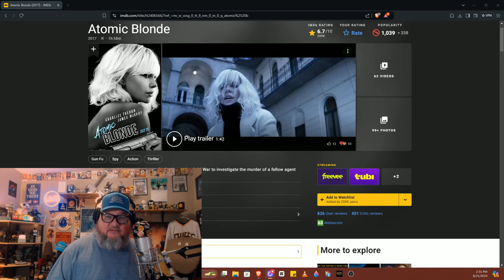David Leitch brings the cool to the cold war with Atomic Blonde (2017)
Happy Humpday Everyone!
Today we are talking David Leitch and his uber cool cold war hit Atomic Blonde from 2017.

Try Blackout Coffee Company
 on your first order.